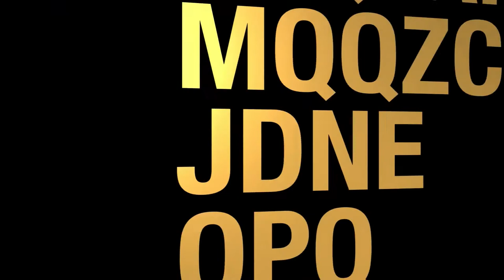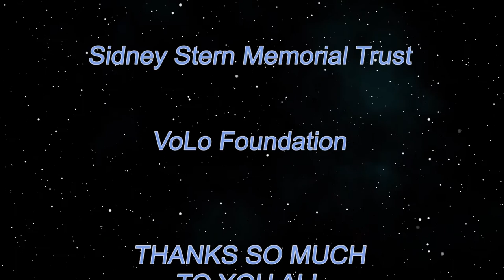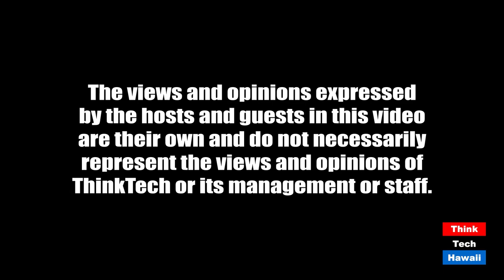Risk Analysis & Management in Energy (Stan: The Energy Man)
What do Fighter Pilots have in common with Energy Companies? Risk!!  What do Fighter Pilots, have in common with Energy Companies? Risk!!.  The host for this episode is Stan Osserman.

Why can't we make the changes necessary to clean up our energy sector?  No one wants to face liability, no one wants to take risks.  Why?  And how do we move forward in spite of it.